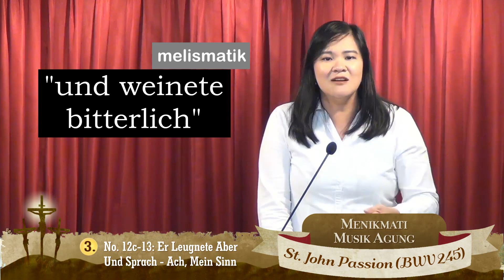No. 12c-13: Er Leugnete Aber Und Sprach - Ach, Mein Sinn - Vik. Feby Novitania - 6 April 2023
Seri Menikmati Musik Agung GRII Bandung
St. John Passion (BWV 245)

Kebaktian Umum Online Pusat setiap hari Minggu

KU 1 - 7:30 AM - Bahasa Mandarin
KU 2 - 9:30 AM - Bahasa Indonesia
KU 3 - 4:00 PM - Bahasa Indonesia (Siaran Ulang KU2)

KU 1 - 07:30 AM (Live Stream)
KU 2 - 10:30 AM (Live Stream)
KU 3 - 05:00 PM (Live Stream)